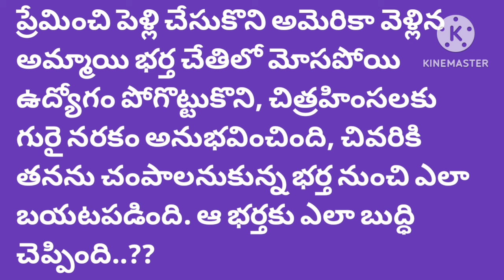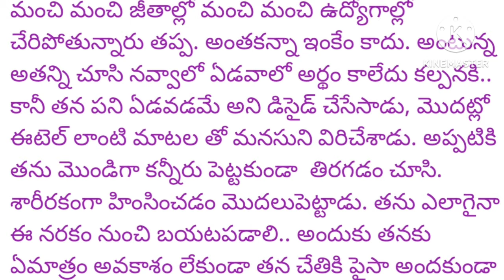దేశం కాని దేశంలో భర్త చేతిలో మోసపోయి చిత్రహింసలకు గురైన భార్య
దేశం కానీ దేశంలో భర్త చేతిలో మోసపోయి చిత్రహింసలకు గురైన భార్య కథ